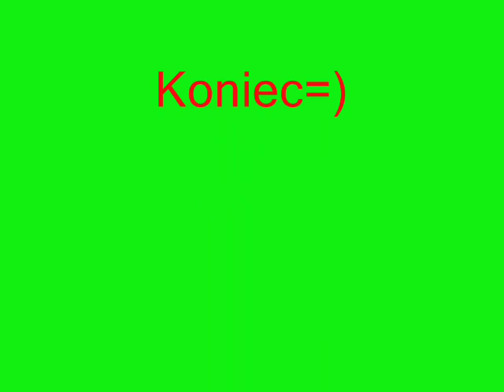Koszenie kukurydzy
New Holland kosi kukurydze